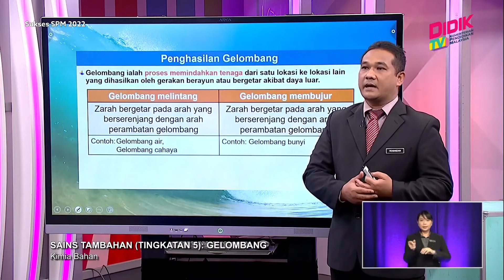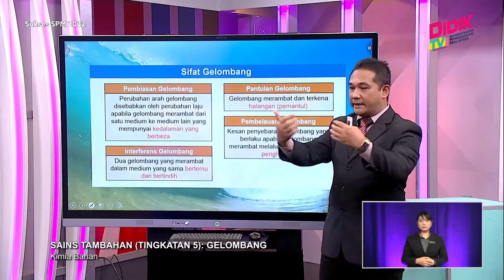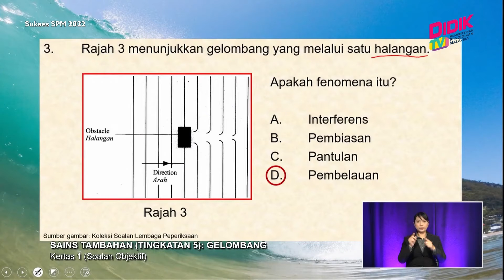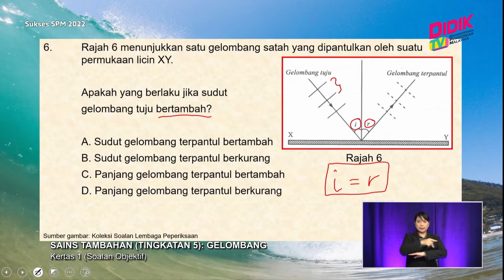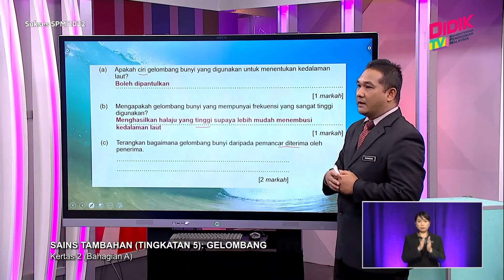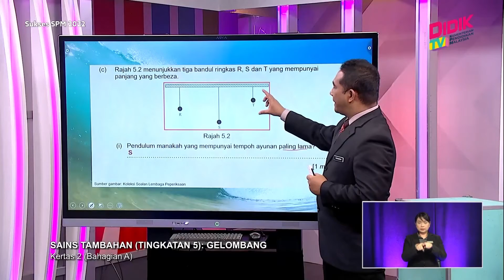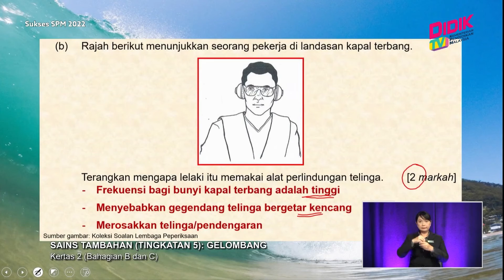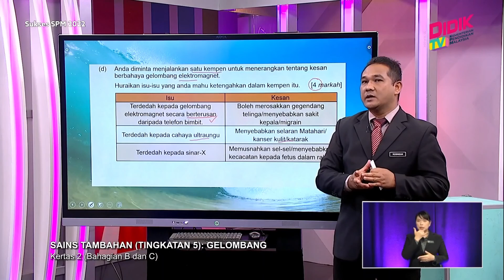Sukses SPM (2022) | Sains Tambahan (Tingkatan 5): Gelombang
Episod ini merupakan perkongsian teknik menjawab soalan bagi peperiksaan Sijil Pelajaran Malaysia (SPM) 2022 dan penekanan terhadap topik-topik penting yang berkemungkinan diajukan dalam peperiksaan SPM sebenar.

Guru: Rosnizan Mohd